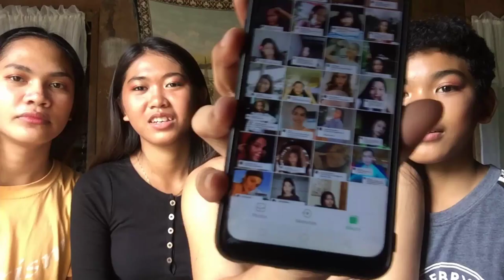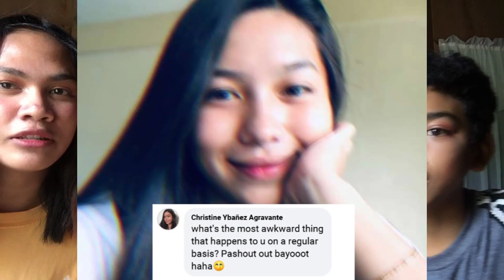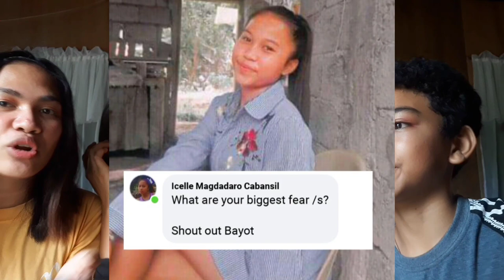Q&A Vlogs | KDD Vlogs ( Natawa kami sobra )